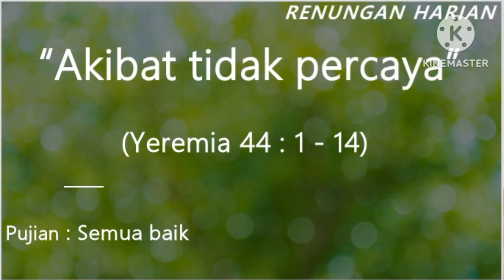Akibat tidak percaya (Yeremia 44 : 1 - 14)